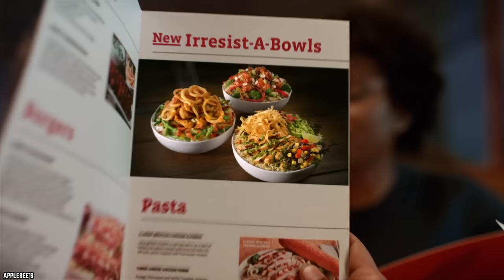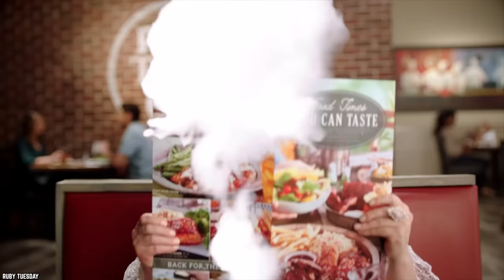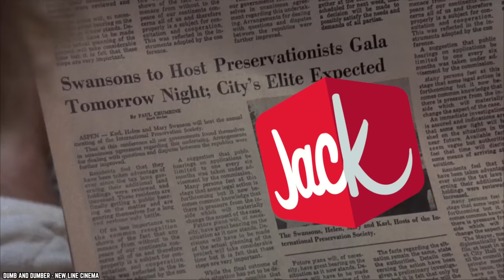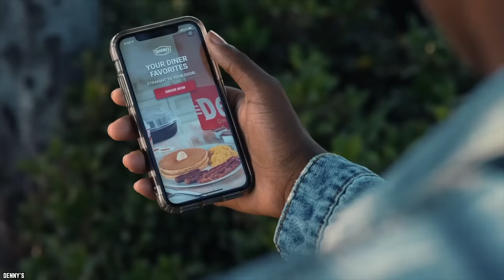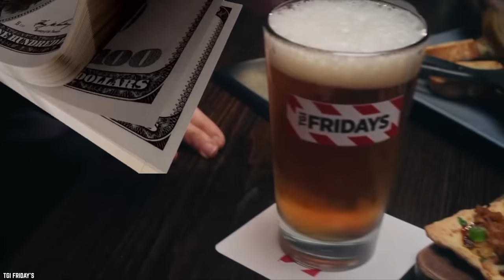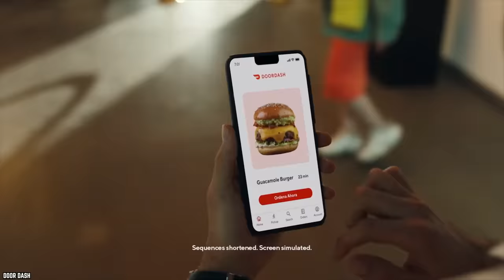10 Restaurant Chains That WON’T SURVIVE 2023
These are the top 10 restaurant chains that won’t survive 2023. It’s unfortunately  possible that in coming years, some of these huge known restaurant chains may be a thing of the past.

New Year’s is a time to celebrate. Unfortunately, some popular chains won’t be popping any champagne this year. Is your favorite one of the 10 restaurant chains that won’t survive 2023? If you enjoyed this comment

TIMESTAMPS:
0:00 Restaurant Chains That WON’T SURVIVE 2023
0:18 Ruby Tuesday
1:32 Sbarro
2:46 Jack in the Box
4:25 Steak 'n Shake
5:34 Hooters
6:44 Denny’s
7:57 Quiznos
9:09 TGI Friday's
10:40 Buffalo Wild Wings
11:55 Golden Corral